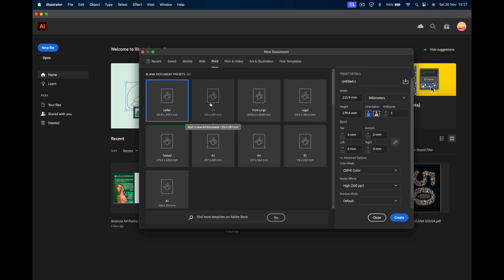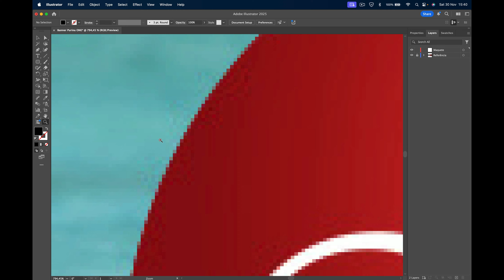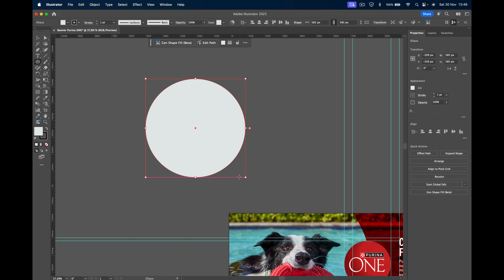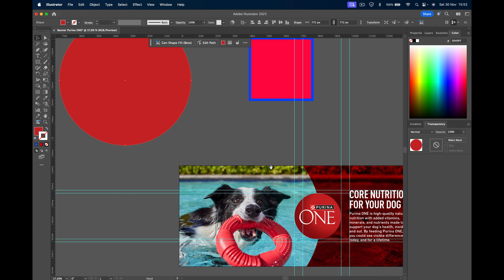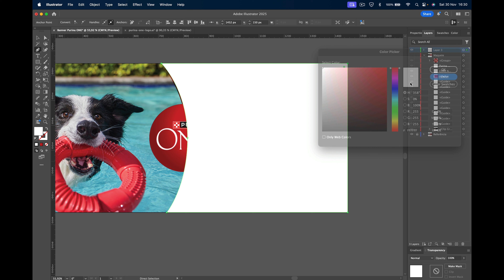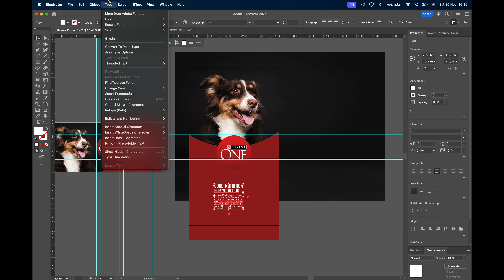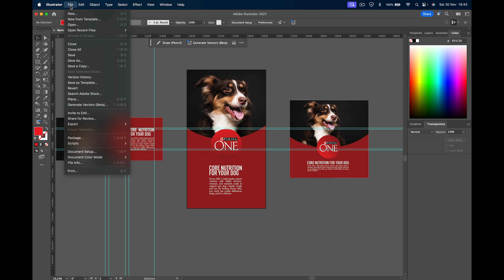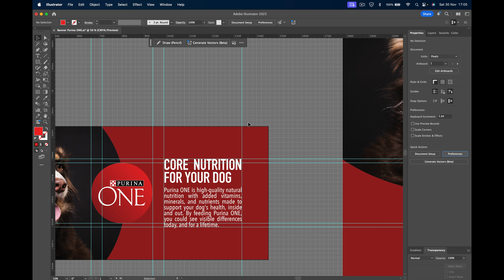Tutorial Iniciação ao Illustrator 2024-25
Aqui podem assistir ao tutorial de introdução ao Illustrator com todas as ferramentas ensinadas em aula.